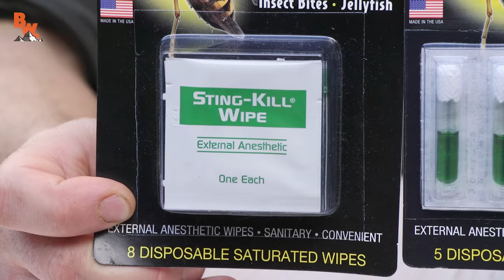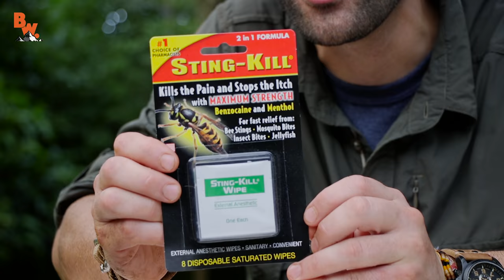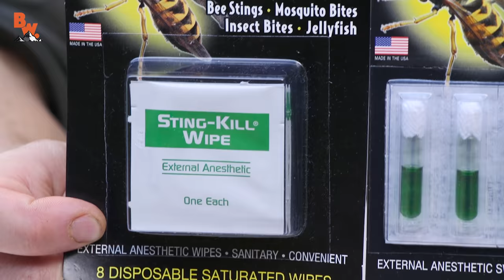Bullet Ant Kryptonite?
On this episode of On Location, Coyote tries out an insect sting antidote just after being STUNG by a Bullet Ant!

The company Sting Kill reached out to the team just before the Bullet Ant challenge to see if Coyote would be interested in using their maximum strength sting relief product on his Bullet Ant wound in hopes that it might help relieve the searing pain…unfortunately it had never been tested on Bullet Ant venom before but the team said “sure, anything’s worth a try!”

Will Sting Kill be like Kryptonite to the Bullet Ant?

Get ready to find out!

Thank you to Sting Kill for sponsoring this video and providing their sting relief products to help Coyote treat his infamous Bullet Ant sting! For more info on Sting Kill products please visit their